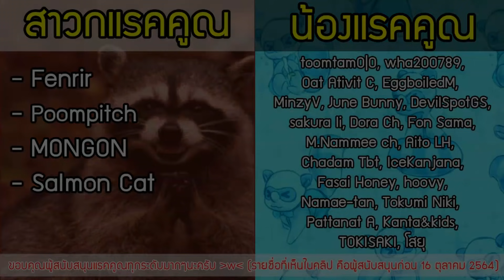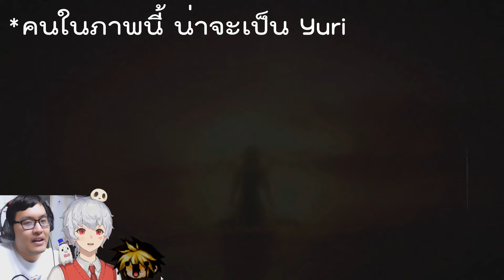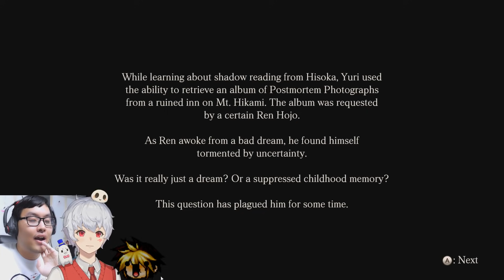เฉาก๊วยชากังราว สาวสวยถือกล้องถ่ายสู้ผี!? Fatal Frame [Maiden of Black Water] # 1 Feat.Aito&Sora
เกมผี Remastered ใหม่ ลงสตรีมสดๆร้อนๆ ต้นฉบับเกมผู้หญิงถ่ายภาพผี ผสมความหลอนกับความเซ็กซี่ได้อย่างลงตัว!! เรื่องราวของตัวละคร 3 ตัวที่บรรจบกันที่ภูเขาต้องคำสาปแห่งหนึ่ง ที่มีเรื่องเล่าของหญิงสาวแห่งศาลเจ้า ต้นตอเรื่องไม่ดีที่เกิดขึ้นกับผู้คนมากมาย... ไปถ่ายภาพสิ่งลี้ลับ และเสี่ยงชีวิตกับสาวๆกันเถอะ!

หาซื้อเกมผีสาวสวย ถ่ายภาพผีได้ที่.

ติดตามช่องเพื่อนๆที่ร่วมเล่นเกมถ่ายภาพผีได้ที่.